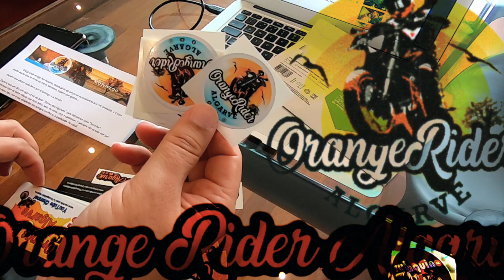2019 Have you seen them all?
A slideshow with all the thumbnails from my 2019 videos
2020 I expect great changes to my channel, hope you enjoy it.